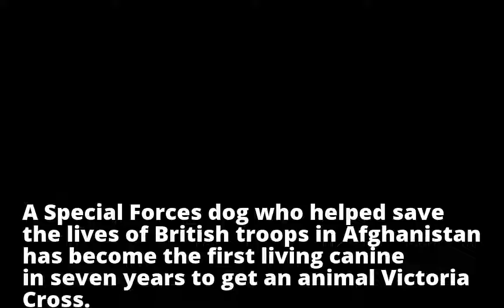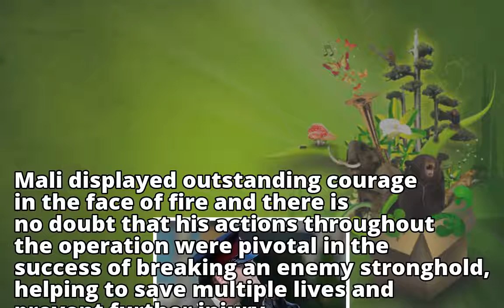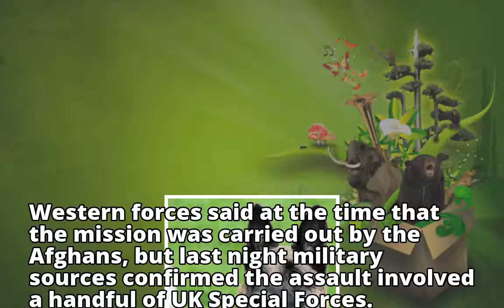A tail of valour! Special Forces dog who helped SBS troops seize a key stronghold in Afghanistan fro